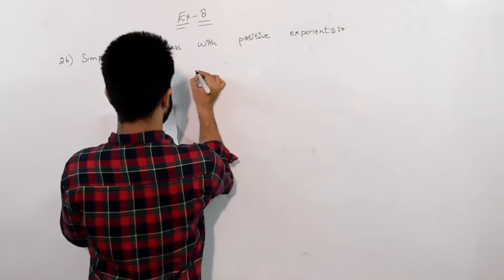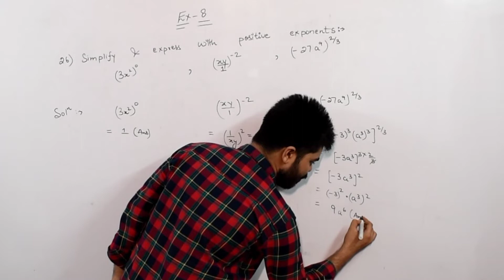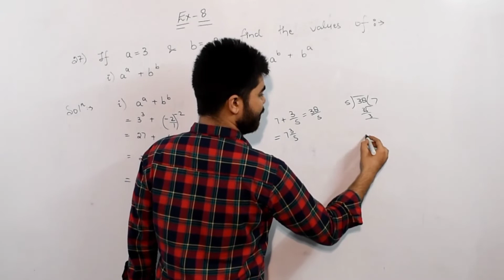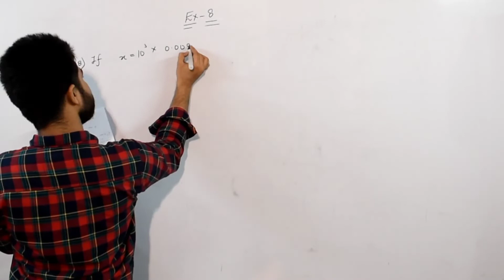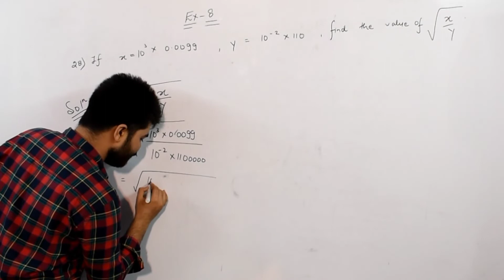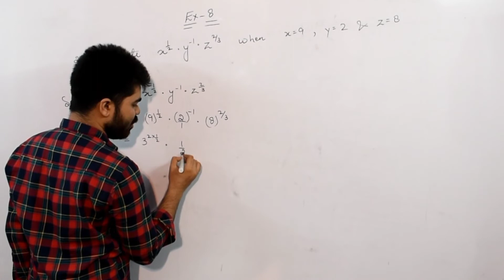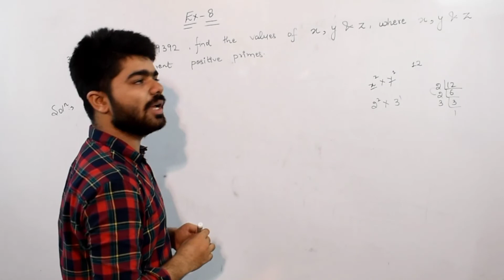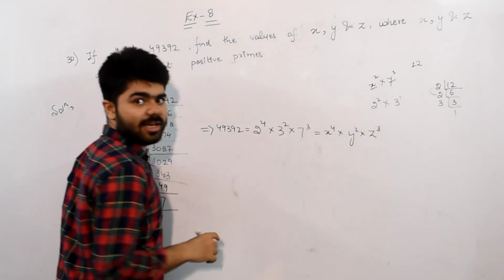Class 9 | M.L Aggarwal | Indices | Ex 8 | Part 06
Chapter :- Indices
Exercise:- 8
Question:- 26-30

If you people have any doubts regarding this lecture ,mention in the comment box. Our team  will try to fix it as soon as possible

Follow Bharat Classes on Facebook:-

Follow Bharat Classes on Instagram:-